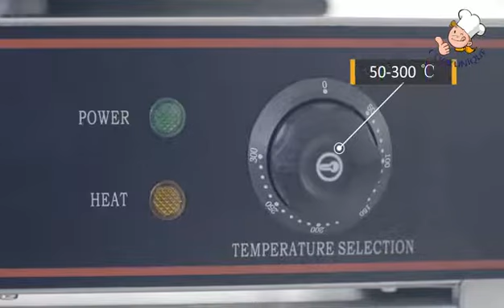HCM 1 Crepe machine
Guangzhou Unique Catering Equipment Co.,Limited is one of the world's Leading names in Commercial Catering Equipment.
With a range extending to hundreds of products, we can meet the majority of your Catering equipment needs .It includes Combination oven, Fryer, Griddle,Candy Floss Machine,Popcorn Machine, Food Mixer, Spiral Mixer, Bain Maire, Pasta cooker, Food Display Warmer,Slush Machine. etc Mob/wechat & whatsapp no. 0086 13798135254 Amina Zhang